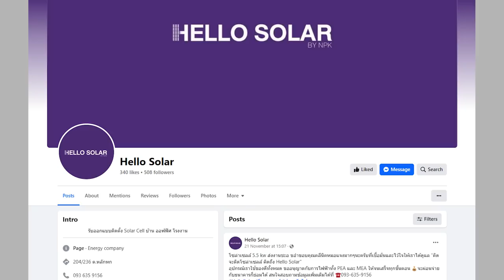EP.36 The Sixth Sense Talks : เสาหลักเมือง ฝังคนทั้งเป็น ?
รายการ The Sixth Sense Talks เป็นความตั้งใจของพวกเราที่อยากจะมานั่งพูดคุยข่าวสารที่เกิดขึ้น ณ ปัจจุบันและบอกถึงผลของกรรมที่เกิดจากการกระทำ ทั้งกรรมดีและกรรมชั่ว เพื่อให้ทุกๆคนเกรงกลัวต่อบาปละเว้นความชั่ว ตั้งใจสร้างกุศลทำแต่ความดี นี่คือความตั้งใจของรายการ The Sixth Sense Talks ซึ่งถ้าเกิดทางรายการได้พูดคุยไปถึงบุคลใดที่ทำให้รู้สึกไม่พอใจไม่สบายใจหรือไม่ถูกใจ ทางรายการต้องขออภัยมา และ ขออโหสิกรรมมา ณ ที่นี้ด้วยนะครับ

ด้วยความเคารพทุกๆดวงจิต
เจ อ้าปากค้าง